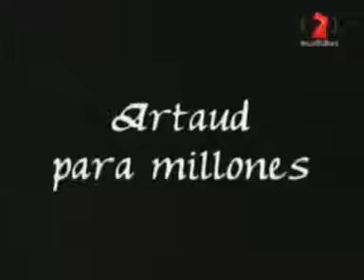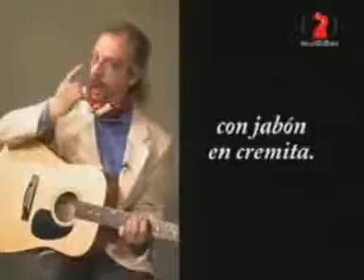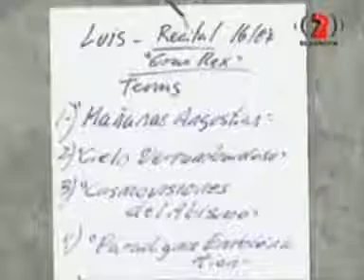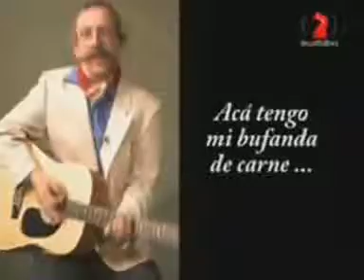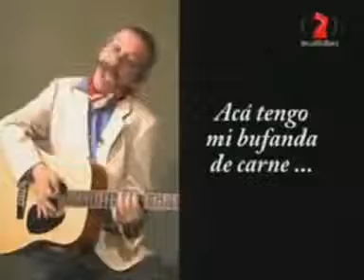Luis Almirante Brown - Artaud para millones - parte 6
como  fusionar lo poetico  lo popular en una sola cancion